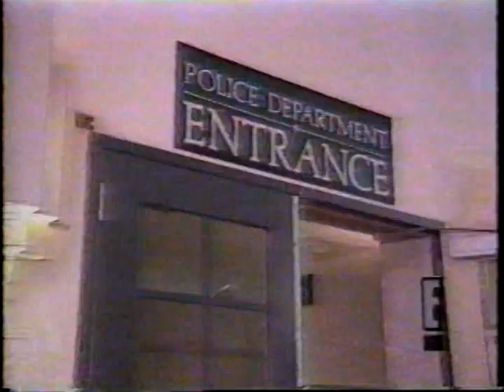Courtney Love Gets off the Hook for Drug Arrest (4/14/94)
All drug Charges are dropped against  Courtney  shortly after Kurt's death